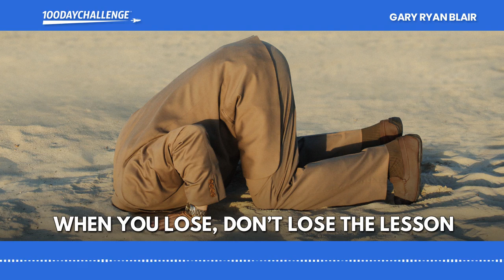When You Lose, Don’t Lose The Lesson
Most of us repeat history rather than create it.

The reason mistakes, failure and history repeats itself…

Is because we paid no attention the first time.

It’s essential that we make new mistakes and experience new failures.

We don’t make nearly enough of them.

There’s not enough original effort…

Not enough stretching outside the comfort zone.

And there’s most certainly not enough bold, daring action in search of something better.

For most of us…

It’s more frightening to do something new than it is to retry something that failed.

We need to stop making the same old mistakes…

And we need to put an end to the perpetuation of failure by repeating the same actions again and again and again.

What did you expect to happen when you did the very same thing that didn’t work last time?

Mistakes and failure, which spend much of their life in the gulag of public perception…is, by all measures, essential to success.

Success depends on a constant stream of small and occasionally large mistakes and failures.

Unfortunately, they too often get a bum rap.

To create history rather than repeat it…

Mistakes and failures must be viewed not only as the output of an unsuccessful activity…but also the input for a successful one.

In other words, new beginnings are often disguised as painful endings.

Unless mistakes and failures are understood and respected as an integral part of success…

They will remain widely perceived as unnecessary, objectionable… something to be avoided at all costs.

A proactive response is impossible as long as you see mistakes and failure only in negative terms.

Expect to get dinged here and there as you pursue your goal, but like wine that gets better with age…

You get better when you have failed a time or two and learned from the experience.

While there is nothing inherently sexy or enviable about failure…

Eventually, people find you more attractive and interesting due to the knowledge, wisdom, and maturity you gained because of it.

In conclusion…

You learn to become strong, because you have experienced weakness.

You learn to become bold and courageous, because you have experienced fear.

You become wise because in the past you were foolish.

And, you become successful because of the lessons you learned by making mistakes and experiencing failure.

The pain and misery of failure, missed opportunity, or simply a bonehead move on our own part should be a lesson learned and never repeated.

When you lose, don’t lose the lesson as those who cannot learn from failure are condemned to repeat it.

The lessons of making mistakes and experiencing failure are a terrible thing to waste.

Go, get out there, and start creating history!